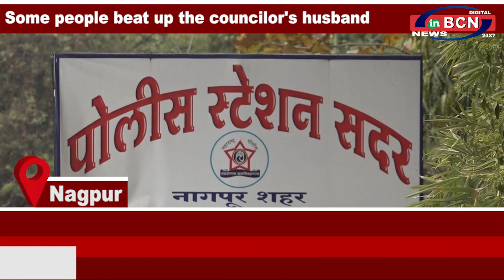INBCN NEWS | 20 August 2020 | English Bulletin